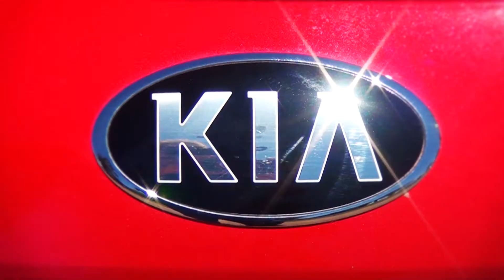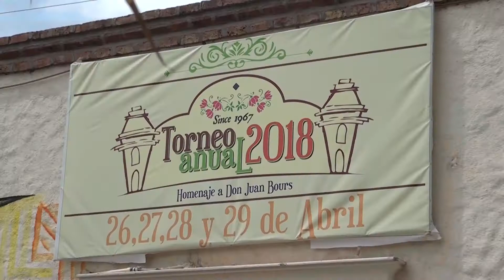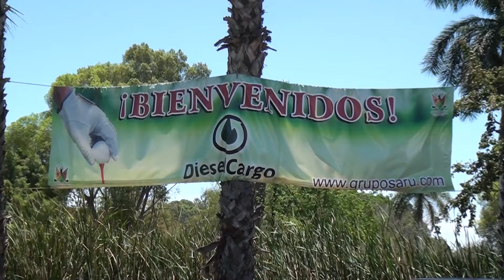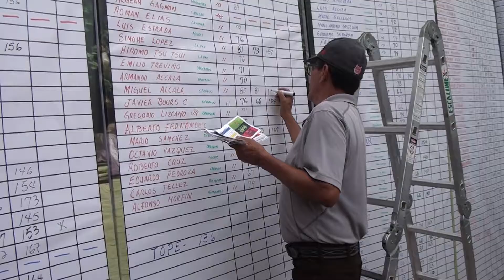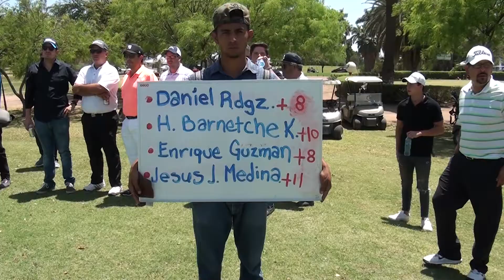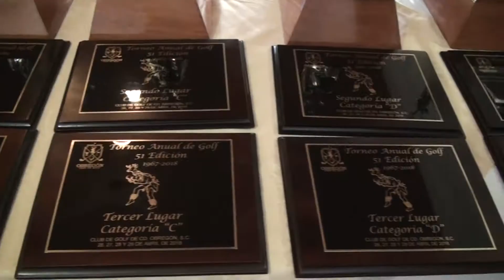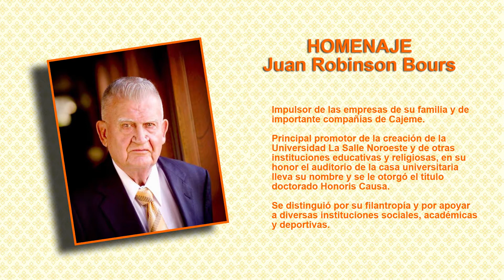Torneo Anual de Golf - Obregón 2018